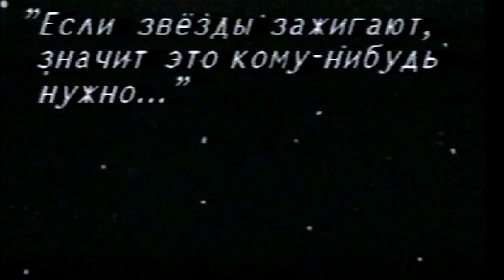ФИЛИПП КИРКОРОВ - интервью Николаю Пивненко 1995 года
ФИЛИПП КИРКОРОВ
К дню рождения 30 апреля
проект Николая Пивненко ЗВЕЗДА ПО ИМЕНИ
Автор и ведущий - Николай Пивненко
Монтаж - Евгений Девятка
Директор программы - Юрий Андрушко
О ПРОЕКТЕ
Проект ЗВЕЗДА ПО ИМЕНИ..." погружает нас в мир 90-х годов. В мир тех звезд и музыкальных течений, в мир тех людей, которые жили и творили тогда, причём во всех смыслах этих деятельных слов. Материалы собраны мною во время работы на  днепропетровском телевидении и радио. И прежде всего - в рамках проекта "Звезда по имени...". Это программа выходила несколько лет на различных днепропетровских телеканалах. Чаще всего я договаривался с артистам сам. Иногда мне помогали продюсеры. Вообщем, программа была периодической. И пускай, от неё всё-таки веет провинциальностью и амбициозностью ведущего - в ней сохранилось, на мой взгляд, очень много того, что и делало этих людей и все пространство вокруг них звездами.
ЕЩЕ ЗВЕЗДЫ из ПРОЕКТА "ЗВЕЗДА ПО ИМЕНИ"
НЕ ЗАБУДЬТЕ ОСТАВИТЬ КОММЕНТАРИИ
©ПК-1996
©ПК-2023